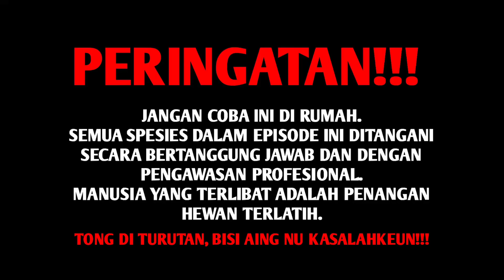NEKAD MASUK HUTAN ANGKER! HERPING MALAM MENCEKAM! TERNYATA BANYAK HEWAN UNIKNYA!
Salam sahabat alam! video kali ini saya kembali camp disalahsatu lokasi yang sangat masih alami, yakni dihutan belantara, banyak sekali hewan serangga yang kami temukan ketika malam hari, karena biasanya serangga atau hewan hewan itu keluar lebih banyak pada malam hari, hewan apa saja yang saya temukan, simak videonya sampai beres!